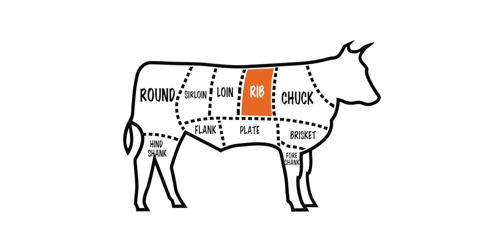นี่คือร้านอาหารฝรั่งเศส ที่ผมว่ากินง่าย และเข้าถึงได้ทุกคน | Brasserie 9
ตอนนี้เราอยู่กันที่ร้าน Brasserie 9 เป็นร้านอาหารฝรั่งเศสแบบแท้ๆที่เป็นมิตรกับคนไทยมากๆ!

คือถ้าใครที่เคยทานอาหารฝรั่งเศสหรืออาหารฝรั่งบางร้านหรือตามต่างประเทศมาเนี่ย รสชาติบางทีอาจจะไม่ถูกปากคนไทยแบบเรามากนัก แต่ที่ร้านนี้เค้าได้ทำการปรุง วิธีการทำที่ทำให้เข้ากับคนไทยเรามากขึ้นแต่ก็ยังคงความเป็นออริจินัลแท้ๆของฝรั่งเศสอยู่ ซึ่งผมกับพี่น้องก็เล็งร้านนี้กันมานานแล้ว วันนี้ได้มีโอกาสมีลองพิสูจน์ให้ทุกคนดูแล้วครับ! จะเป็นยังไงไปดูกัน